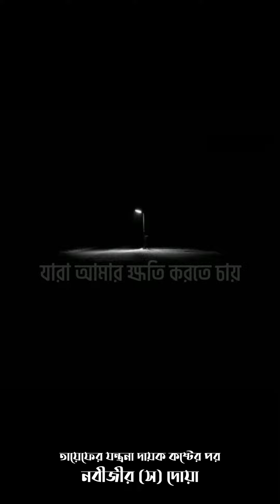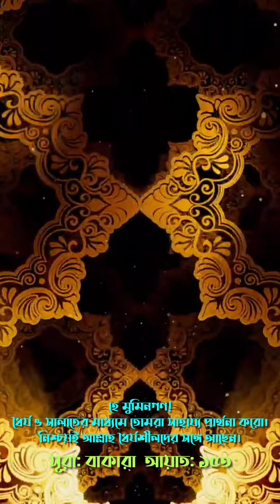Nabijee (S) prayer | Baseera | Improvised | Ramadan Kareem 2021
বালাগাল উলা বি-কামালিহি
কাশাফাদ্দুজা বি-জামালিহি
হাসুনাৎ জামিয়ু খিসালিহি
সাল্লু আলায়হি ওয়া আলিহি 🌼😌💙